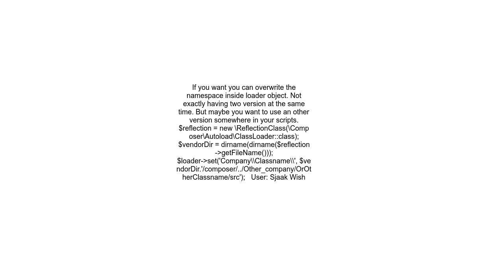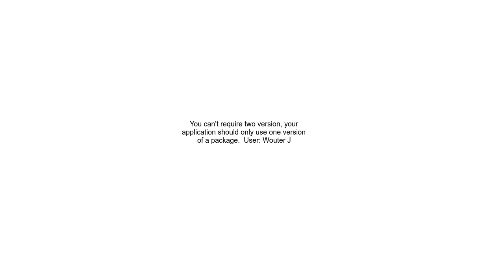How to require two versions of the same package